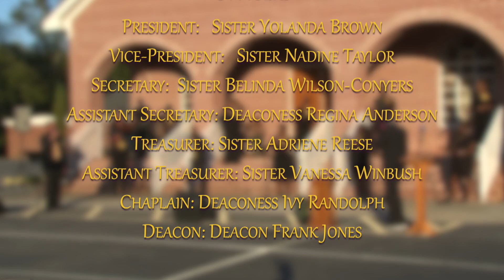Zion Benevolent 77th Musical Choir Anniversary